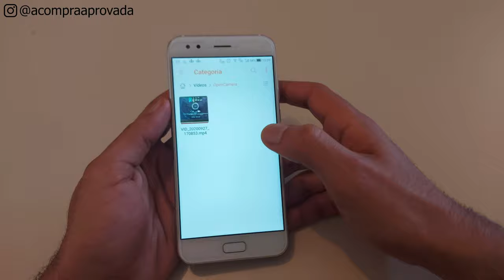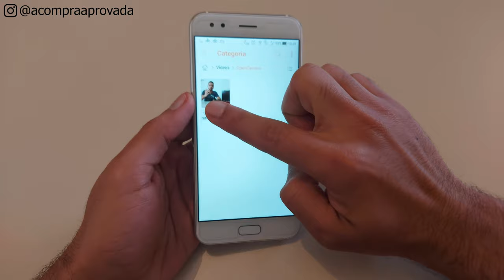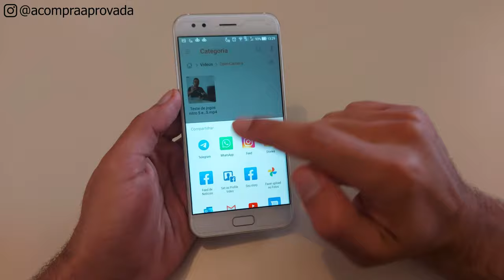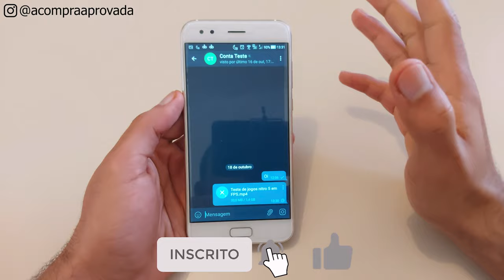Como Transferir Arquivos de Até 2 GB no CELULAR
Saiba como transferir arquivos de até 2 GB no celular!